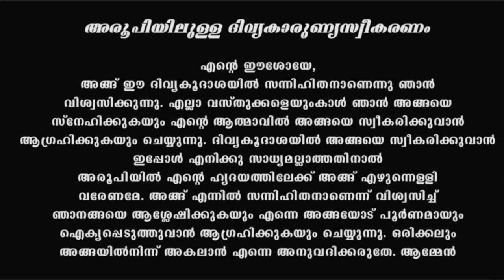Holy Mass I Malayalam Mass I September 14 Wednesday 2022 I Qurbana I 6.45 AM